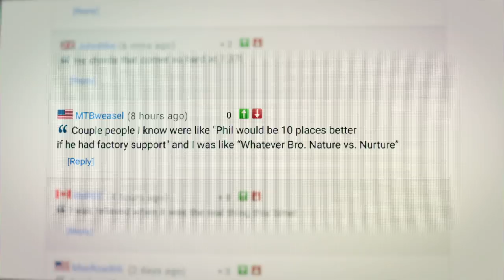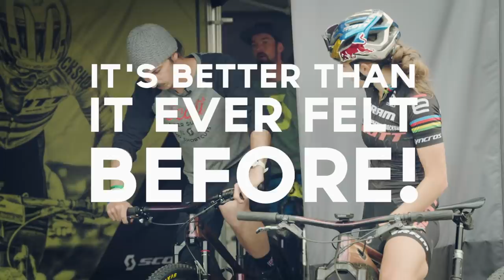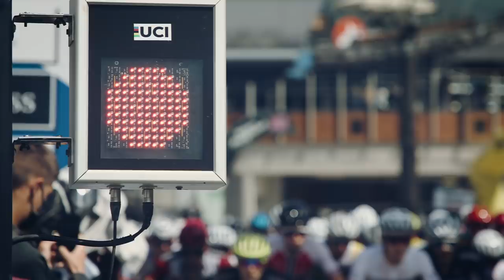Privateer vs. Factory Rider, Who has it BETTER? | Fast Life S5E3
What gets a rider better results – having the support of a factory team behind them or going it alone? Top MTB riders, including @pinkpiggy94904, @LoicBRUNI29, @finniles9204, share their experiences.

Featuring:
Loic Bruni, FRANCE, Specialized Gravity
Finn Iles, CANADA, Specialized Gravity
Kate Courtney, USA, Scott-Sram MTB Racing Team

► Watch any season of Fast Life On Demand any time on our Red Bull TV Apps, for all your devices